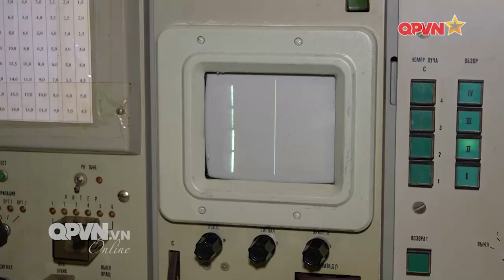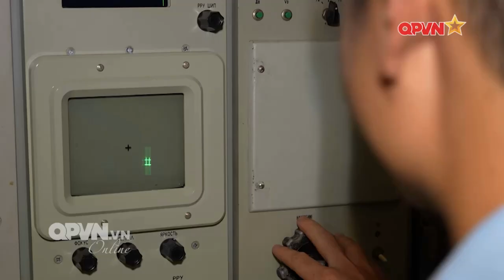Tổ hợp Tên lửa phòng không tầm xa S-300PMU-1 nâng cấp của Bộ đội Phòng không Việt Nam